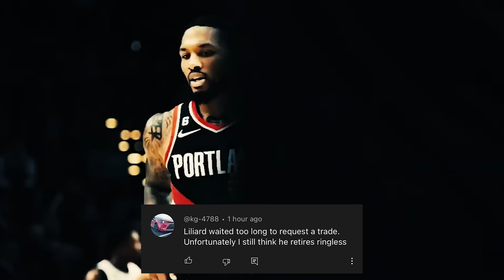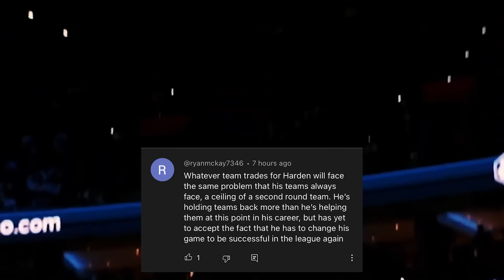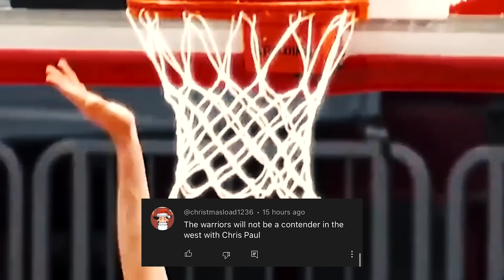Damian Lillard Messed EVERYTHING Up With His Trade Request... | YTNM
Your Take, Not Mine is a series where I turn to the viewers to submit their NBA hot takes and I then select my favorite submissions to discuss in a video! Damian Lillard, James Harden and more discussed